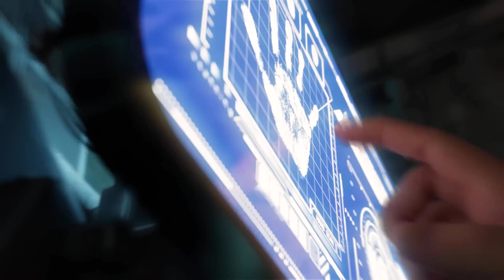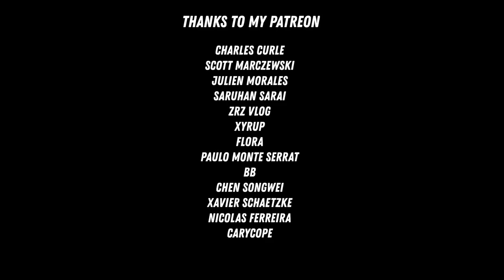SPIDER-MAN vs. RHINO (1080p/60fps)